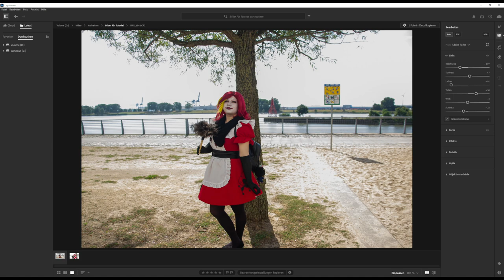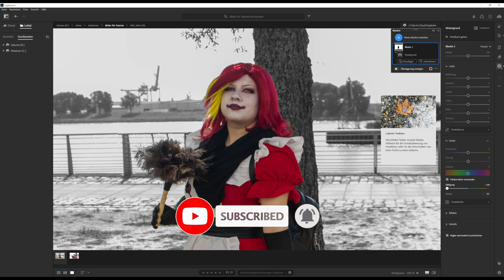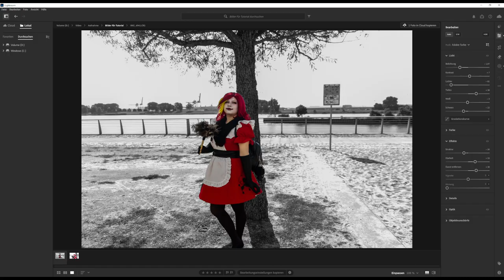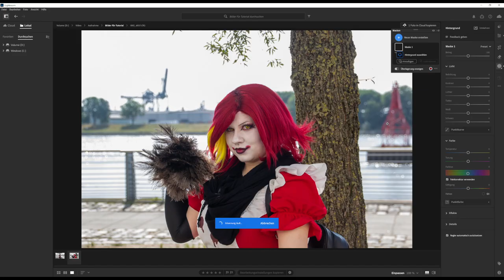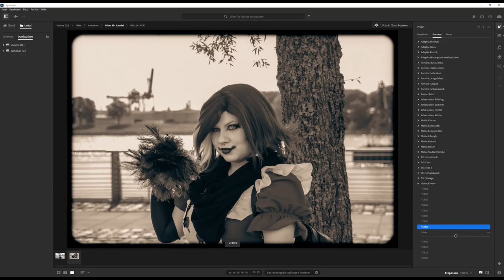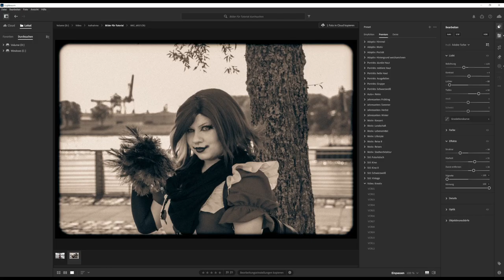Effekte schnell und einfach nutzen dank Lightroom │ Tutorial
Heute geht es mal um ein paar Effekte die du in Lightroom nutzen kannst.
Was für Effekte nutzt du denn ? Nutzt du überhaupt welche ?

Equipment (for the pictures):
Camera: Eos 600D - Canon
Lenses (most of the time): Tamron 18-270mm

Equipment (for the vlog's):
Actioncam